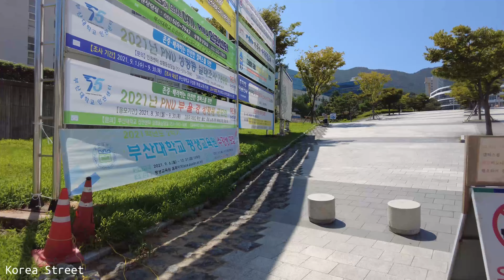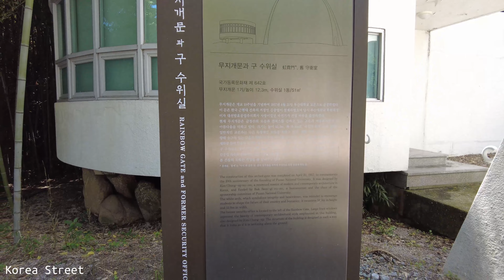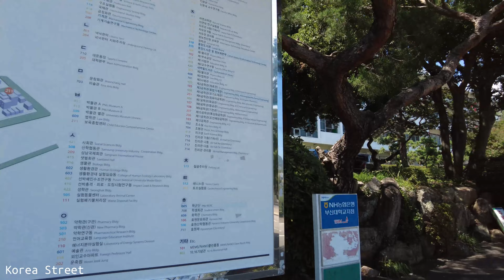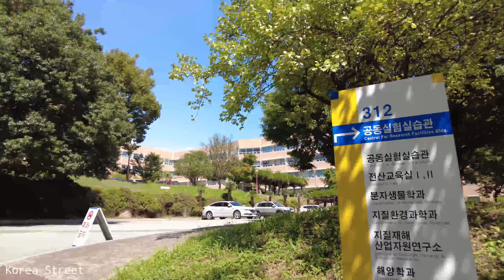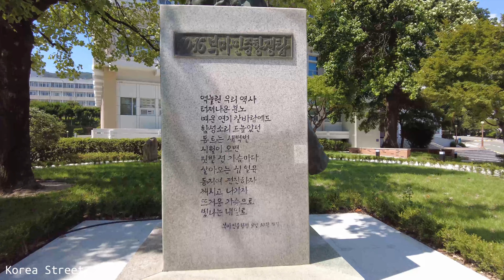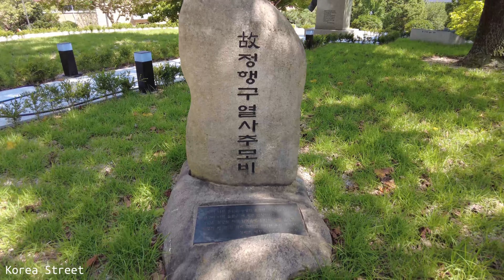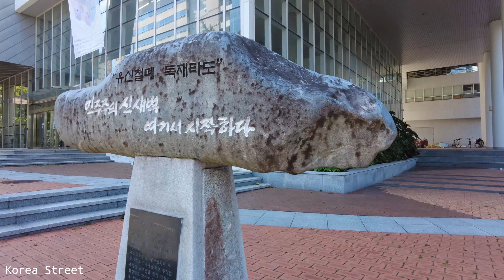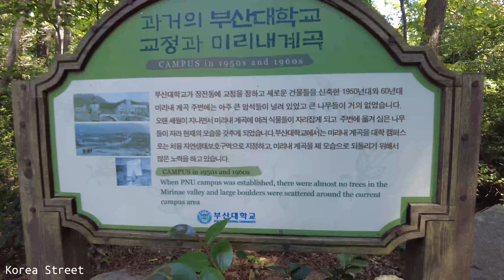[4K] 부산대학교 캠퍼스 걷기 풀영상. Walking on the Busan National University Campus from Busan University Subway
부산 금정구 장전동 국립부산대학교 캠퍼스 걷기

釜山広域市衿井区長殿洞にある釜山大学校キャンパスを歩く。

釜山金井区长田洞釜山大学校园内散步

Camina en el campus de la Universidad Nacional de Busan en Jangjeon-dong, Geumjeong-gu, Busan

Marcher sur le campus de l'Université nationale de Busan à Jangjeon-dong, Geumjeong-gu, Busan

Walking auf dem Campus in Busan National University in Jangjeon-dong, Geumjeong-gu, Busan.

Ступая по 3 октября Пусане национальный университет в Jangjeon-dong, Geumjeong-gu, Пусане.

Andando no campus de Busan Universidade Nacional em Jangjeon-dong, Geumjeong-gu, Busan.

Busan università Busan di carica . Dormitorio campus di una strada .

Đi bộ trong khuôn viên trường Đại học Quốc gia Busan tại Jangjeon-dong, Geumjeong-gu, Busan

เดินเล่นในมหาวิทยาลัยแห่งชาติปูซาน ในจางจอนดง กึมจองกู บูซาน

Berjalan di kampus Universitas Nasional Busan di Jangjeon-dong, Geumjeong-gu, Busan

बुसान राष्ट्रीय विश्वविद्यालय Jangjeon-dong, Geumjeong-gu, बुसान में के परिसर पर चलना।